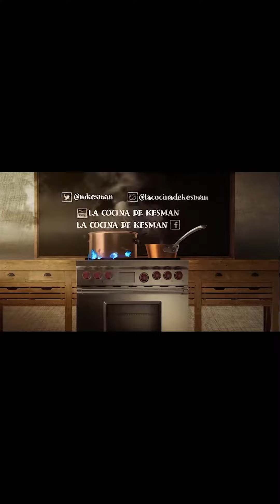EMPANADITAS DE CARNE - Receta para niños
EMPANADITAS DE CARNE

INGREDIENTES

📌 500 gr de carne picada (cuadril)
📌 3 huevos
📌 1/2 cebolla
📌 1 cucharada de pulpa de tomate
📌 24 tapas de empanada de copetín
📌 Sal (muy poquita)

Procedimiento

👉 Picar media cebolla y sofritar en una cucharadita de aceite.
👉 Hervir los huevos
👉 Agregar la carne picada. Salar.
Cuando casi esta pronta, agregar la pulpa de tomate
👉 Una vez lista, retirar del fuego, colocar la carne en recipiente, rallar los huevos y reservar hasta que tome temperatura ambiente
👉 Ubicar una cucharada de la preparación de la carne en cada tapa de empanada. Cerrar bien y llevar al horno en asadera hasta que queden doraditas